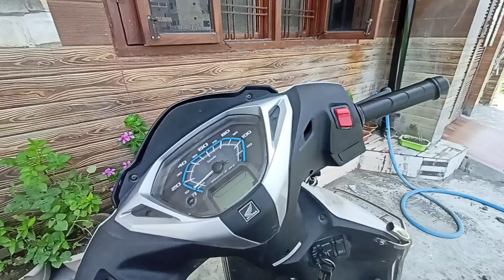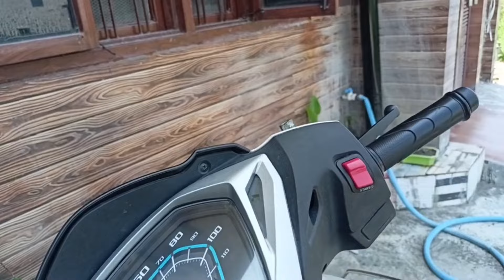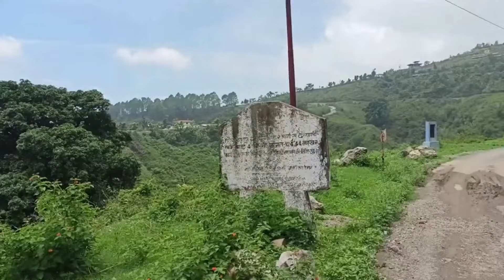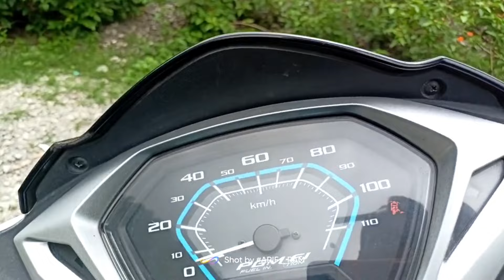NEW HIDDEN LOCATIONS "KOTI" 😍🥀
WELLCOME BACK TO OUR NEW VLOG GUYS ...❤️🥀

SEEDHA_SAHASPUR_SE

THIS IS OUR NEW VLOG

YE VLOG TODE TIME BAAD BANA USKE LIYE DIL SE SORRY AAGE SE TIME TO TIME VLOG AATE RAHEGE

MILTE HAI NEXT VLOG ME TAB TAK KE LIYE